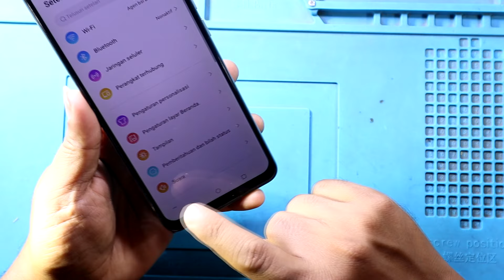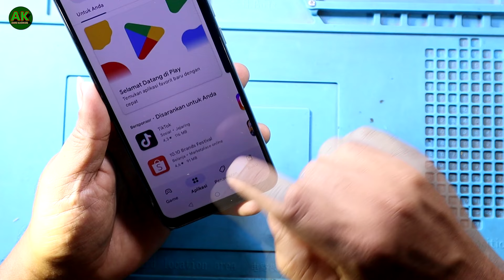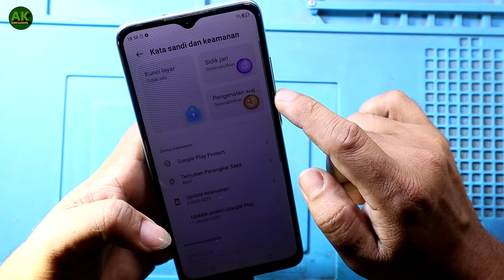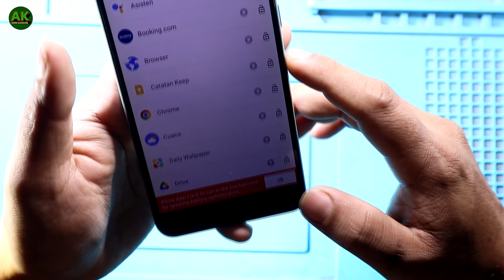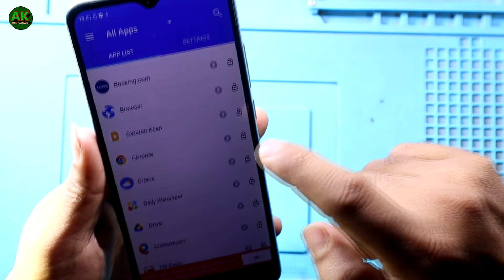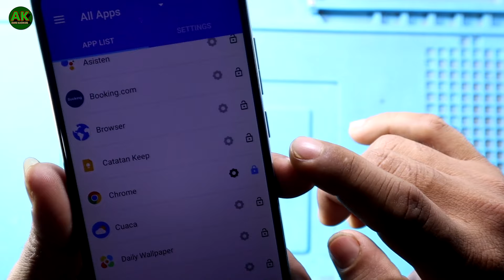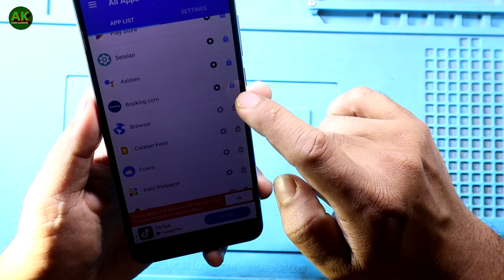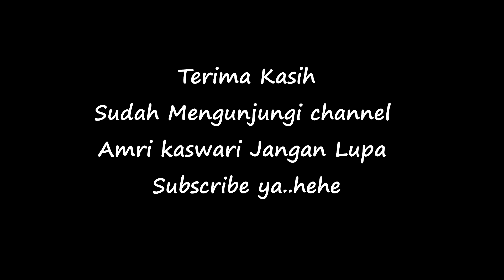Cara mengunci aplikasi pada HP ZTE blade semua type | Kunci aplikasi hp ZTE All type 2024 (gratis)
kunci aplikasi
zte blade a53 pro
lupa password
Lupa PIN
Terkunci
zte blade a54 lupa pola,
hard reset zte blade a54
zte blade a54 lupa password
zte a54 lupa pin
amri kaswari
teknisi hp
tutorial android
ngoprek android
cara lock aplikasi zte
semua type
2024
viral
2024
free
gratis
bebas
zte blade a53
a55,a56
v50
zte 3
pova
kunci aplikasi zte
terkunci